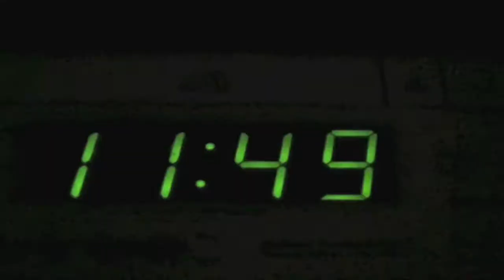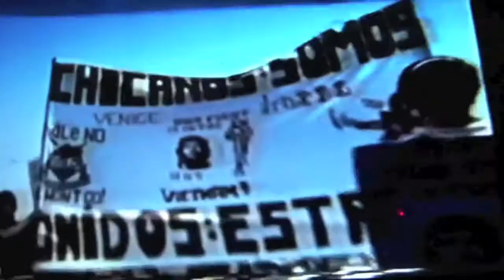time machine posse...(JOIN US TODAY)